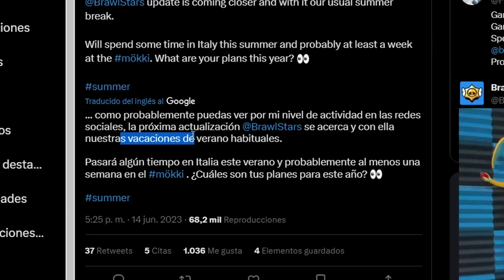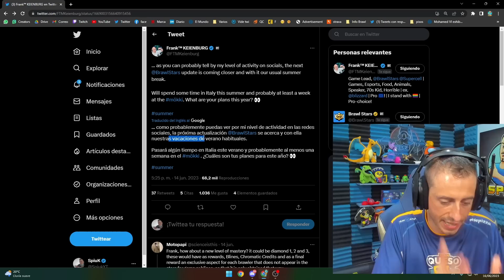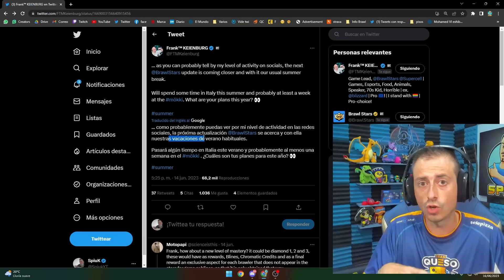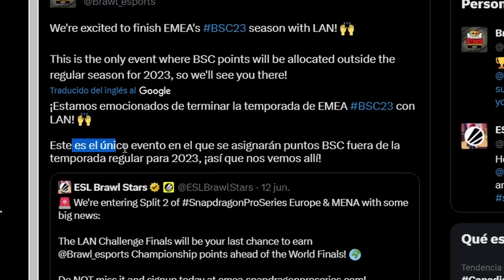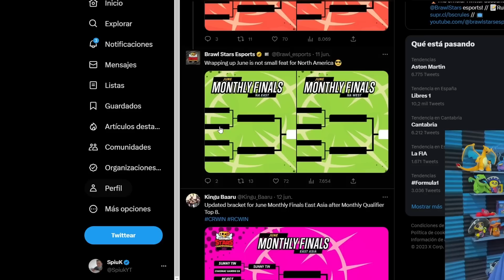CONSIGUE BLINES GRATIS Y LLEGA LA BRAWL TALK DE PVE